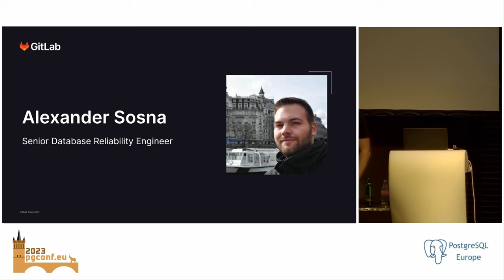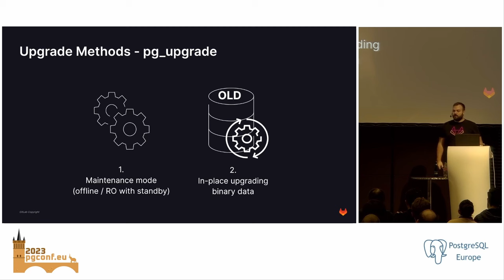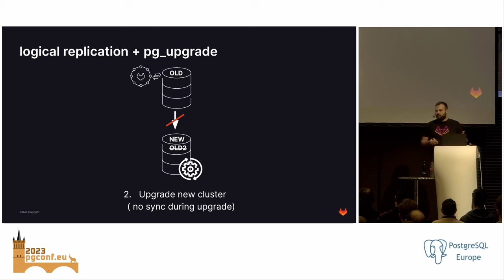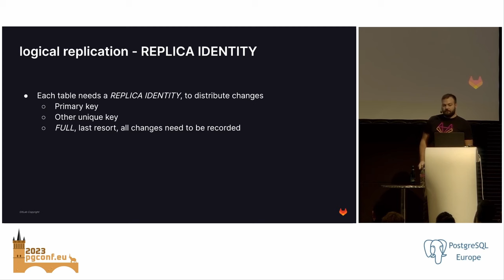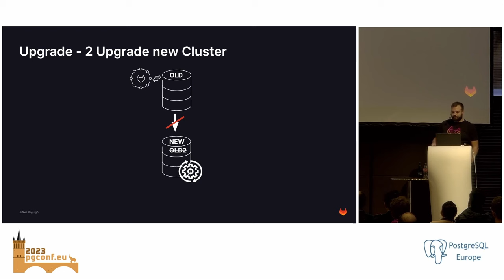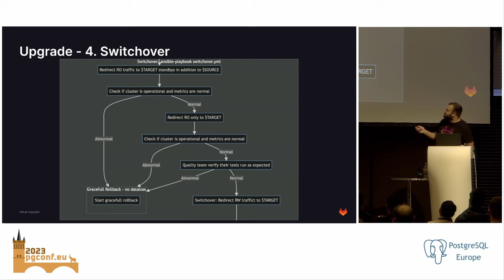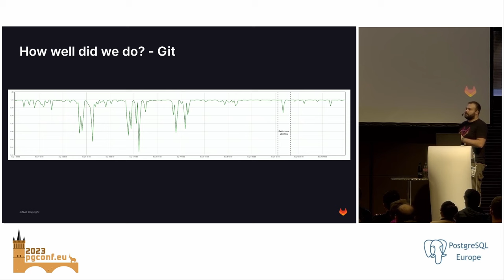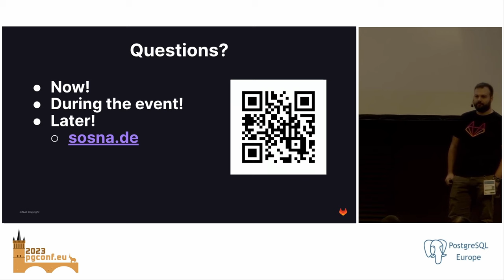Alexander Sosna: How we execute PG major upgrades at GitLab, with zero downtime. (PGConf.EU 2023)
Upgrading your high available, high load PostgreSQL databases can be a challenge own its own. When having customers around the globe with tight SLAs, the requirement arises to execute these upgrades with minimal or even without any downtime.

This talk walks through how we at GitLab evolved from multihour downtime windows to not causing any customer facing interference at all.